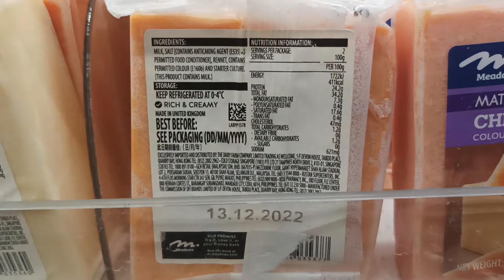Meadows - Mature Cheddar Cheese (Coloured)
My new favorite variety with a lavender lable.

Original title:
VID_20221114_214133.mp4